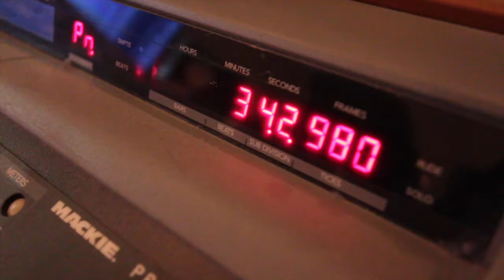The Code of Antics - Behind the Scenes (Bonus Content)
Now that the series has ended, we wanted to share a few special moments captured in this "behind the scenes" video. Thanks Jean Claude Vancell for being with us throughout this journey!

A big thank you to Costa Coffee Malta and Antonio's Barber Shop for their support and help along this journey. Also, thank you Malcolm Gauci for styling the band, and making us look better than we've ever looked, and Kris Micallef for the amazing photos that really captured what Relikc is all about.

Powered by XFM 100.2.